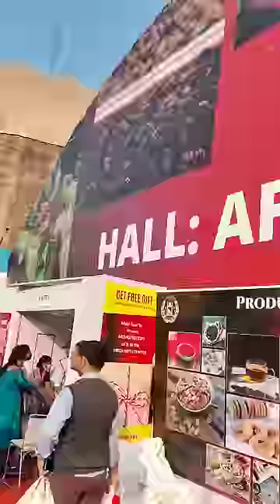KOLKATA TRADE FAIR 🎡